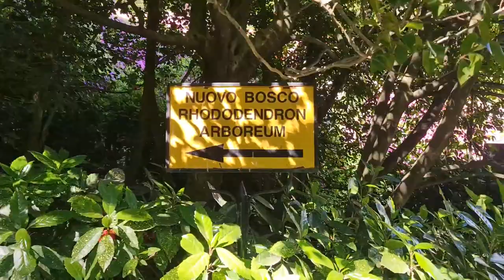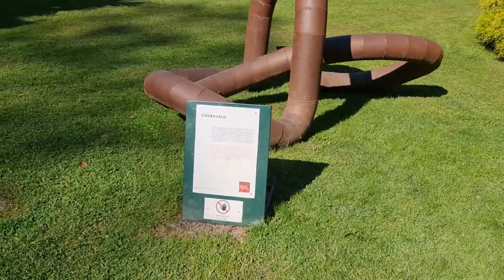2022 05 01 ore 16 06 54 Tremezzina 6 (Villa Carlotta)